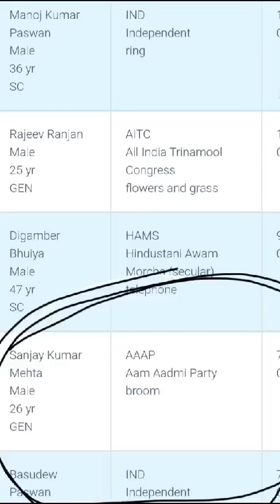JBKSS नाम का फर्जीवाड़ा,संजय मेहता की नई पार्टी JBKSS,नाम पर बवाल,JLKM के Sushil Mandal ने खोला राज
#1932 khatiyan#
jharkhand andolan
jharkhand ki pahchan
jitendra blogs
dev mahto
jayram mato
motilal mahto

1932 लागू करों , झारखंडी खतियान 1932 , झाटखंडियों की मांग 1932 खतियान, 1932 कब लागू होगा,
Dhanbad Bokaro